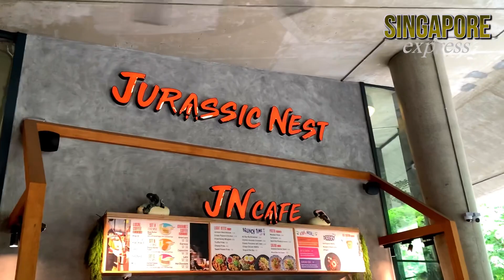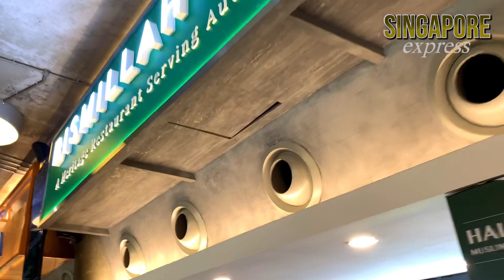Jurassic Nest Food Hall | Gardens by the Bay